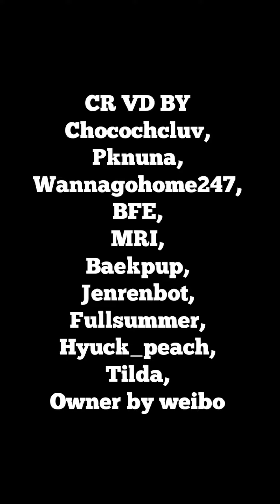[230328] Nahyuck momen di TDS2 in London